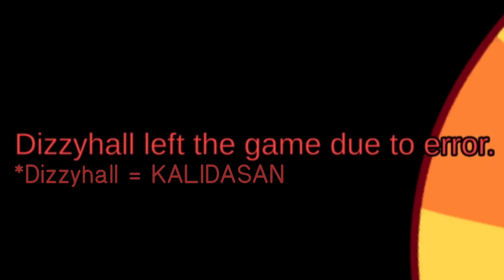Among Us 2022ൽ കളിച്ചപോൾ കണ്ട കാഴ്ച ! amongus mobilegames | The TeKnZ.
Among Us കൊള്ളാം powliii സാധനം My*** !
Ejjathi 🔥 IQ പിന്നെ Tactical Game.
FULL VIDEO കണ്ടു നോക്ക് GUY'S.
My Discord User ID : MK_1804#6482
Among Us (2018) :
Among Us is an online multiplayer social deduction game, developed and published by American game studio InnerSloth and released on June 15, 2018. The game takes place in a space-themed setting where players each take on one of two roles, most being Crewmates, and a predetermined number being Impostors. The goal for the Crewmates is to identify the Impostors, eliminate them, and complete tasks around the map, and the Impostors' goal is to kill the Crewmates without being identified.
While initially released in 2018 to little mainstream attention, it received an influx of popularity in 2020 due to many well-known Twitch streamers and YouTubers playing it. In response to the game's popularity, a sequel, Among Us 2, was announced in 2020.
അടിക്കുക.
Online Multiplayer Feat.
MK_1804
BOLTACTION
VASU ANNAN
AND UPCOMING GAMES VIDEOS.
Kew words & Hashtags